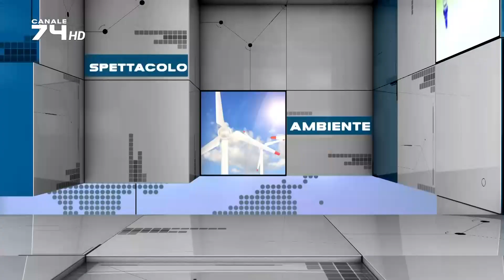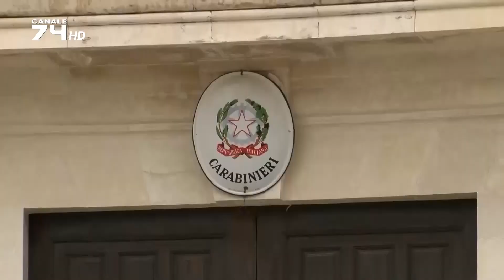TG 27 LUGLIO 2024